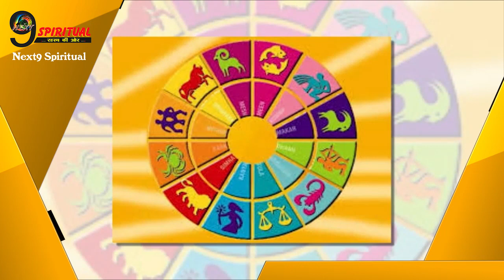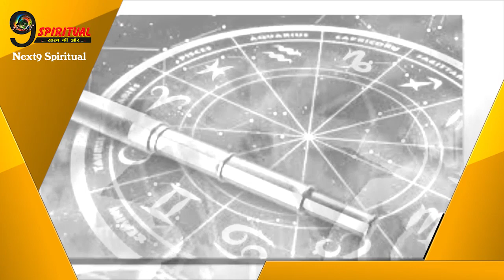इस महीने के अंतिम 2 दिन बन रहा है विशेष योग, इन 2 राशियों की होगी चांदी | June 2018 Last two Days